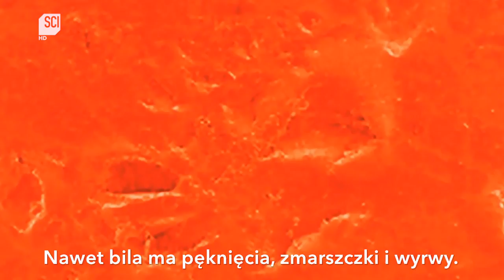Stephen Hawking o podróżach w czasie | Discovery Science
Te teorie zmieniły świat. Dowiedz się więcej o świecie oczami Stephena Hawkinga na Discovery Science, od piątku do niedzieli od 20:00 do 23:00.